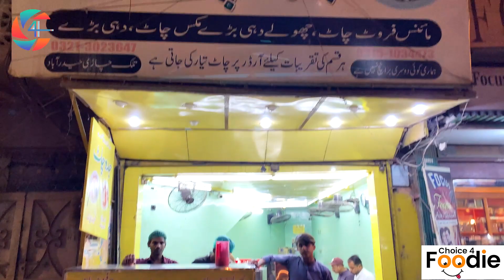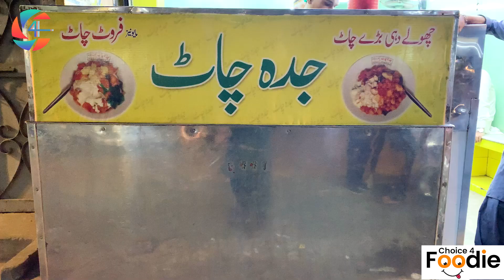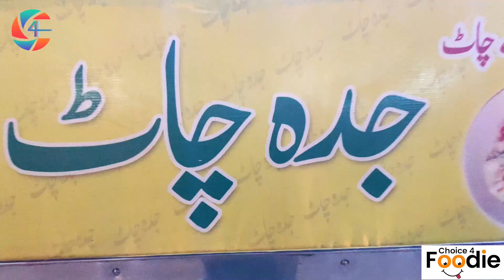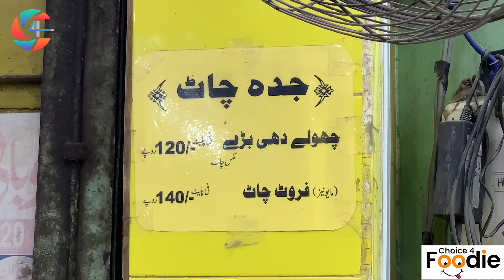Hyderabad Famous Fruit Chaat & Chola Chaat | Jeddah Chaat| Choice 4 Foodies | Vlog 13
Hey Guys !!! Our new Food Series 'Choice 4 Foodies'  || Vlog 13 || Jeddah Chaat

in This Video Hyderabad Famous Fruit Chaat & Chola Chaat,  Choice 4 Foodies Covered Best Food these days you can find delicious Food, we really enjoyed the food experience in traditional food style, The taste of Jeddah Fruit Chaat & Chola Chaat , was amazing and delicious.